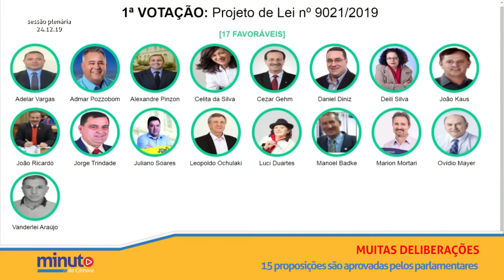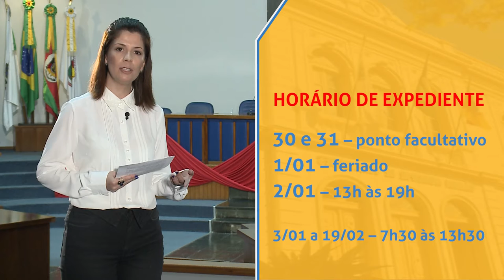Minuto da Câmara | 28 de dezembro de 2019